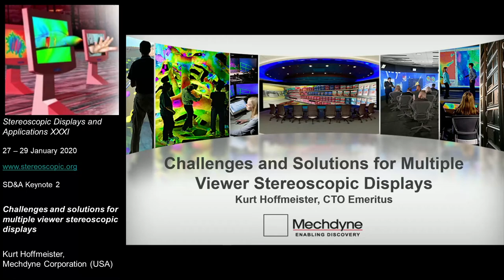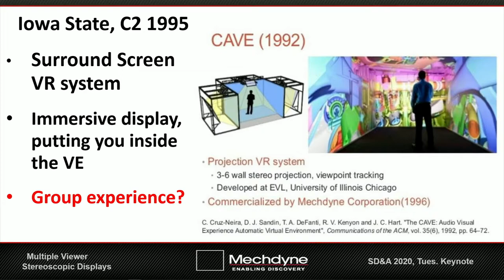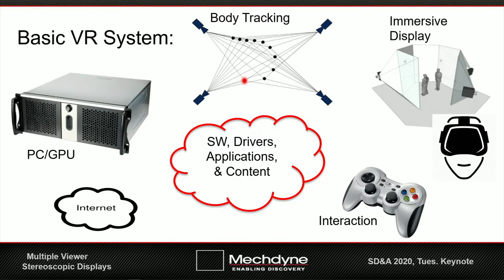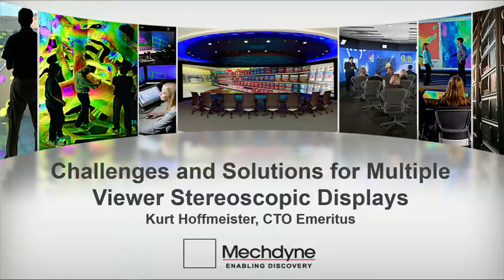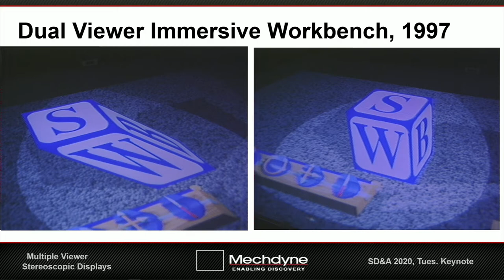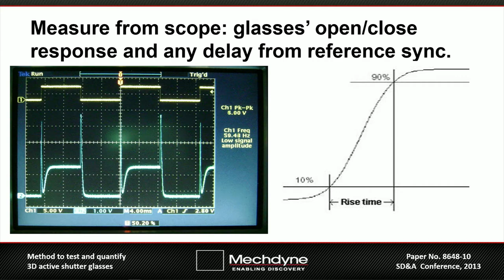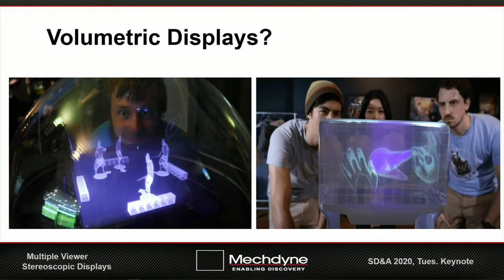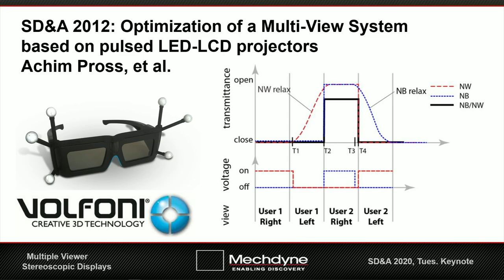SD&A 2020 Keynote: Challenges and solutions for multiple viewer stereoscopic displays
This keynote presentation was delivered at the 31st annual Stereoscopic Displays and Applications conference (27-29 January 2020) held in Burlingame, CA USA.

Title: Challenges and solutions for multiple viewer stereoscopic displays (SD&A-400)

Speaker: Kurt Hoffmeister, Mechdyne Corporation (USA)

Abstract: Many 3D experiences, such as movies, are designed for a single viewer perspective. Unfortunately this means that all viewers must share that one perspective view. Any viewer positioned away from the design eye point will see a skewed perspective and less comfortable stereoscopic viewing experience. For the many situations where multiple perspectives would be desired, we ideally want perspective viewpoints unique to each viewer’s position and head orientation. Today there are several possible multiviewer solutions available including personal Head Mounted Displays (HMDs), multiple overlapped projection displays, and high frame rate projection. Each type of solution and application unfortunately has its own pros and cons such that there is no one ideal solution. This presentation will discuss the need for multiviewer solutions as a key challenge for stereoscopic displays and multiple participant applications, it will review some historical approaches, the challenges of technologies used and their implementation, and finally some current solutions readily available. As we all live and work in a collaborative world it is only natural our Virtual Reality and data visualization experiences should account for multiple viewers. For collocated participants there are several available solutions now that have built on years of previous development, some of these solutions can also accommodate remote participants. The intent of this presentation is an enlightened look at multiple viewer stereoscopic display solutions.

Biography: As a co-founder of Mechdyne Corporation, Kurt Hoffmeister has been a pioneer and worldwide expert in large-screen virtual reality and simulation system design, installation, and integration. A licensed professional engineer with several patents, Hoffmeister was in charge of evaluating and implementing new AV/IT technology and components into Mechdyne’s solutions. Kurt has contributed to well over 500 Mechdyne projects, including more than 30 projects worth + $1 million investment. Today Kurt consults as a highly experienced resource for Mechdyne project teams. Kurt has been involved in nearly every Mechdyne project for the past 20 years serving in a variety of capacities, including researcher, consultant, systems designer and systems engineer. Before co-founding Mechdyne, Kurt spent 10 years in technical and management roles with the Michelin Tire Company’s North American Research Center, was an early employee and consultant at Engineering Animation, Inc (now a division of Siemens), and was a researcher at Iowa State University. Kurt’s current role at Mechdyne is Technology Consultant since retiring in 2018.